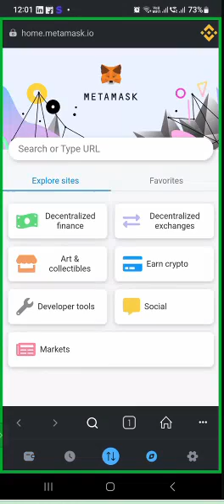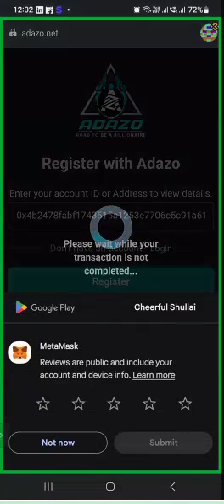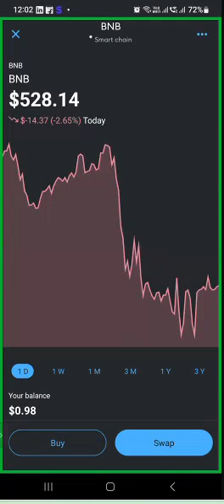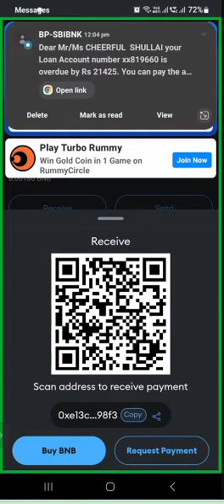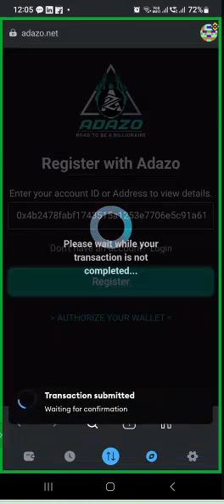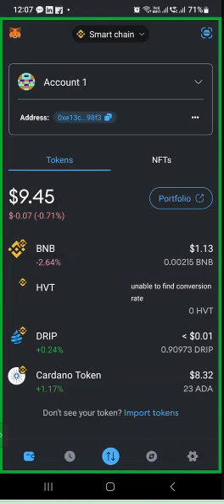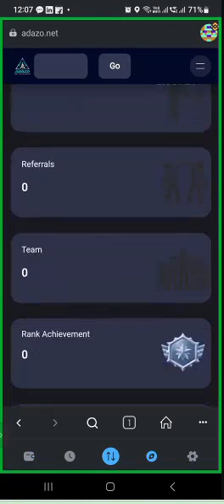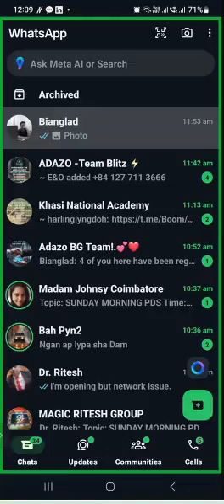Lah ban biang kam da kane ka Crypto Business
Ban tip bha sa kylli na ki to ki nong ialam ba ai jing tip sha phi lane sa WhatsApp ha U No. 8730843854.